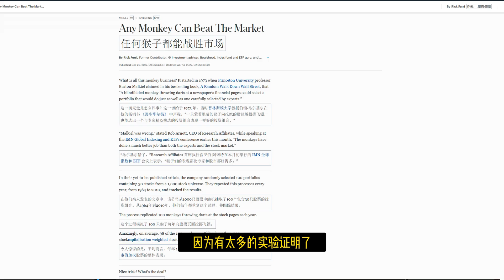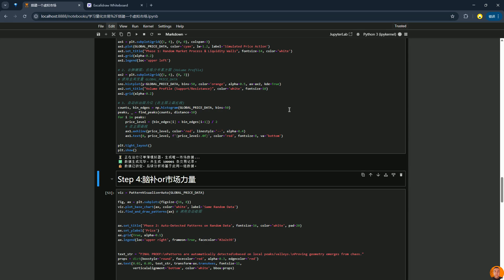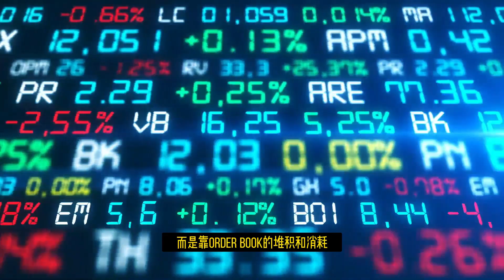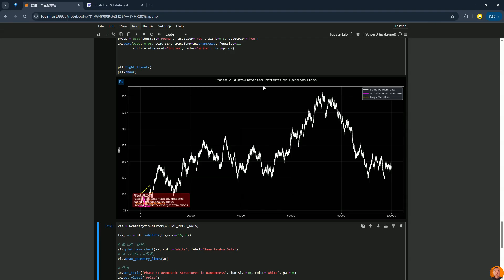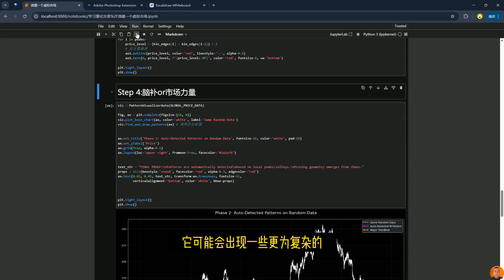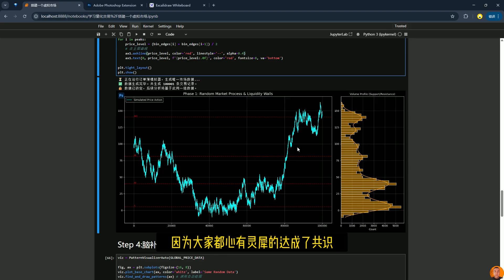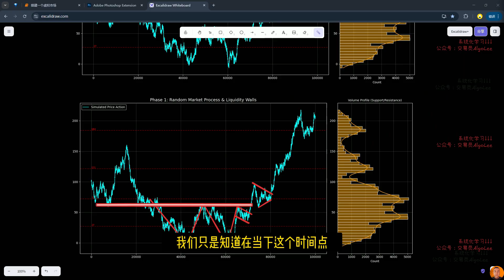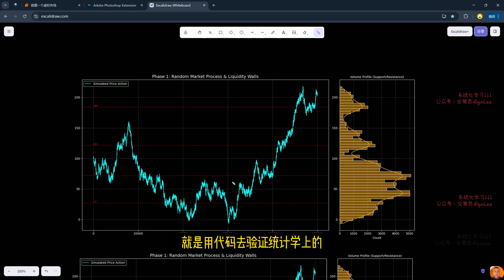10万个猴子交易员告诉你,为什么市场里大多数交易者都是NPC | 0智商代理人